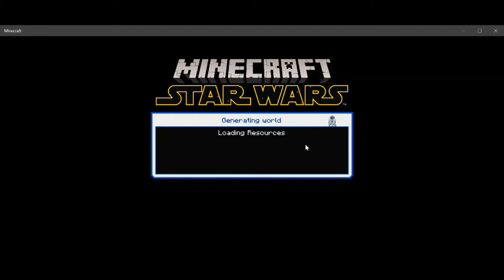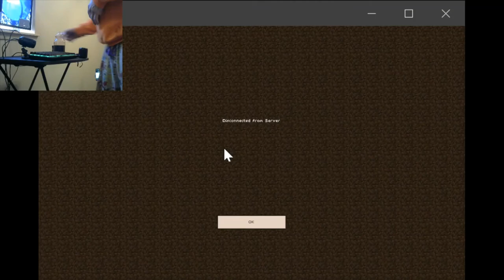Bedlam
FROM THE ROLLING HILLS BEYOND THE ISLAND JAIL, BEDLAM PLANET cats FOREVER BLASTED THE EARTHLY HELL